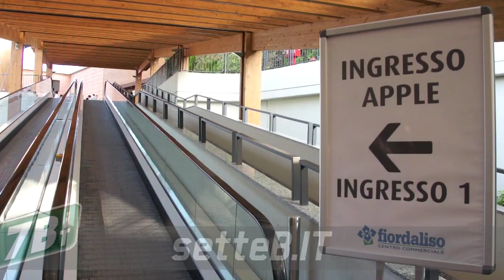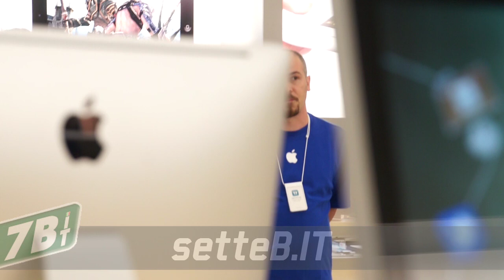Apple Store Fiordaliso in Rozzano (Milano) Italy grand opening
Il quinto negozio italiano e 328mo della serie in tutto il mondo. Tutte le altre immagini su setteB.IT